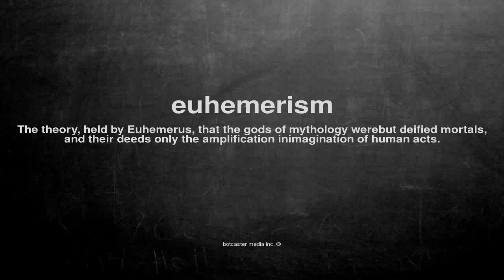What does euhemerism mean